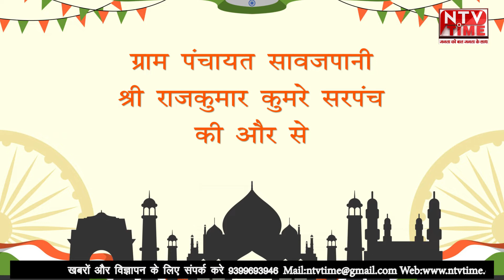15 august राजकुमार कुमरे की और से स्वतंत्रता दिवस की शुभकामनाएं।